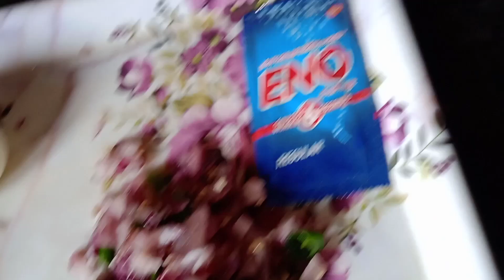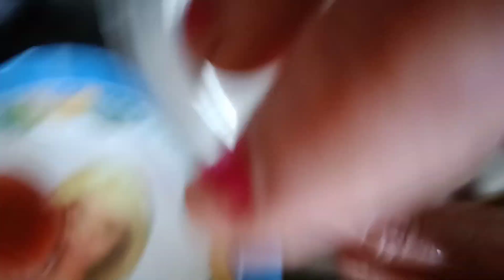দারুণ একটা হেলদি তেল ছাড়া রেসিপি ডিম পাউরুটির ভাপা স্যান্ডউইচ।।।lifestylewithrupali